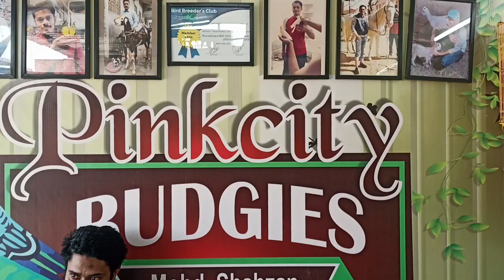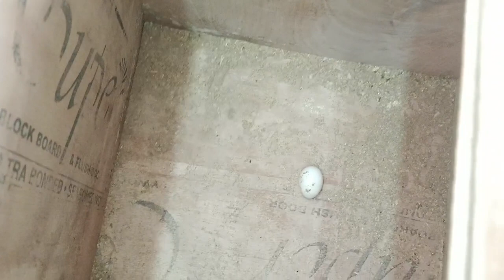Bird's Aviary || Shahzan bhai Jaipur || Show Budgie's, Hogoromo Budgie's, Lovebird, Cockatiels, Java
Hello Friends ❤️❤️

Visited
Bird's Aviary, Jaipur